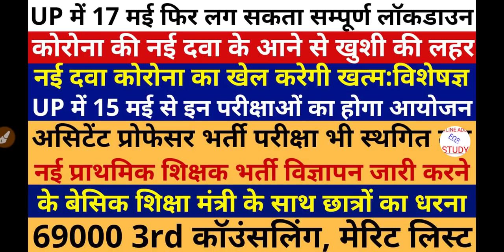BIG BREAKING NEWS | मुख्यमंत्री योगी आदित्यनाथ ने कर दी सबसे बड़ी घोषणा | आदेश जारी